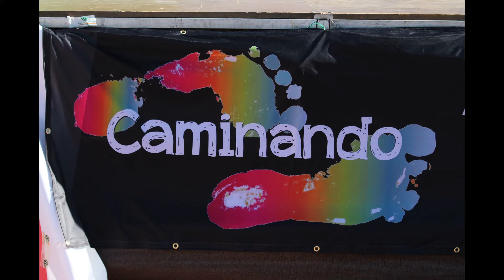II DUATLON SOLIDARIO